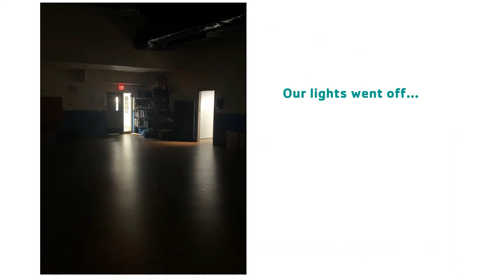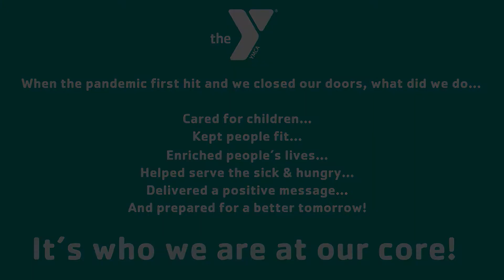2020 Camp Que Virtual Event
Thank you for attending our 2020 Camp Que Virtual Event! Enjoy this video showcasing what the Y and our community has done so far this year!